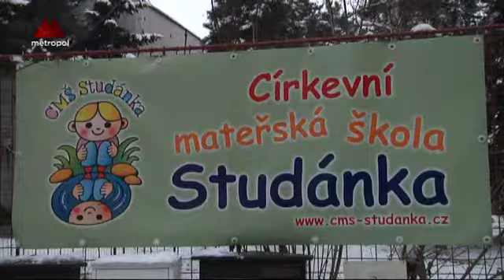Církevní mateřská škola Studánka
Mnoho pražských rodičů předškolních dětí řeší problém s umístěním svých potomků do mateřských škol. S nedostatečnou kapacitou v Praze pomáhají do určité míry i mateřské školy církevní. Ta v Praze 4 se nyní dočkala rozšíření o další dvě třídy.